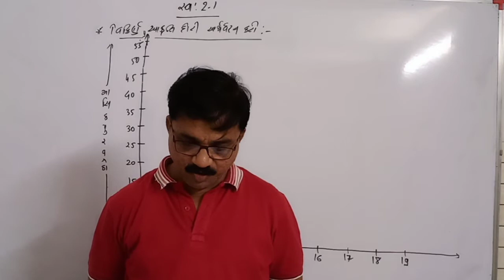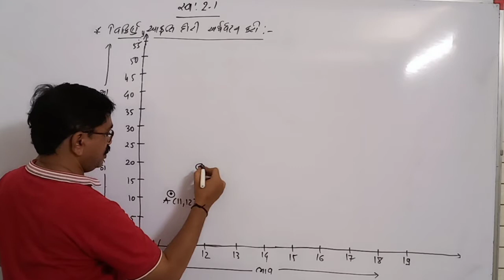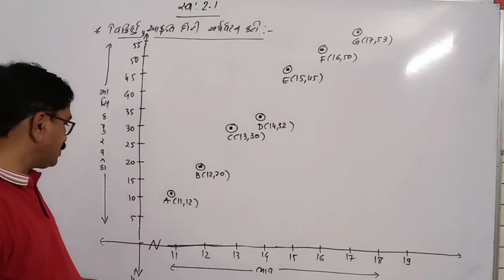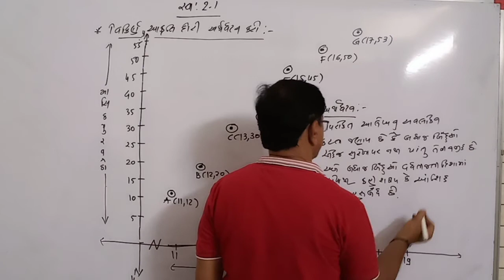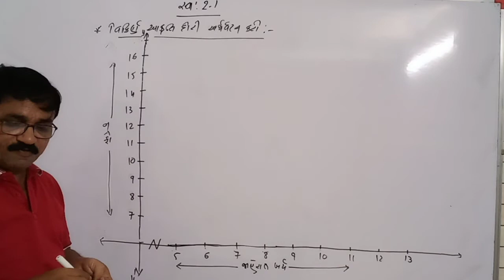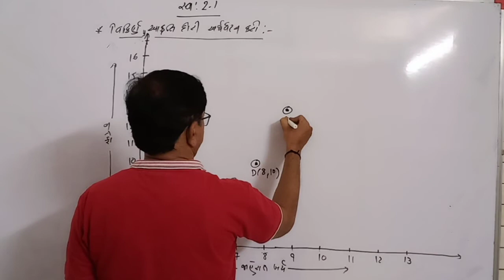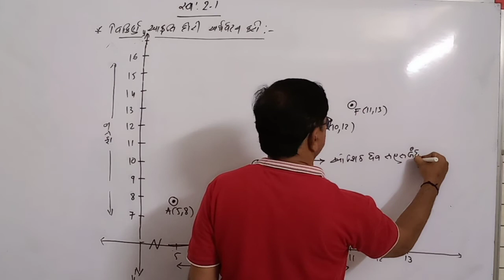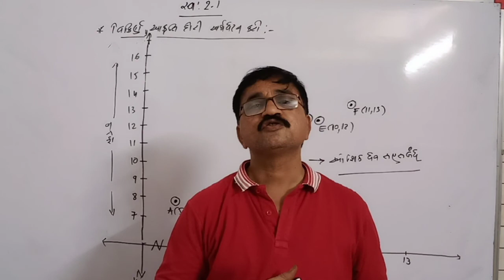આંકડાશાસ્ત્ર ધો. 12 કોમર્સ chep : 2 by Maharshi sir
Chep : 2 સુરેખ સહસંબંધક સ્વા : 2.1 વિકિર્ન આક્રુતિની રીત